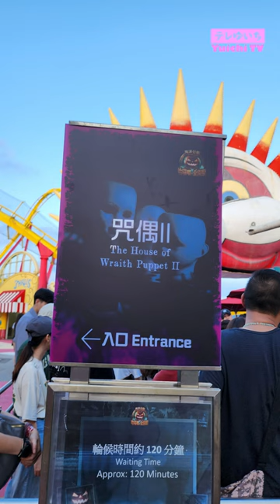海洋公園一日遊 海洋公園 哈囉喂 ($199 入場連6項哈囉喂